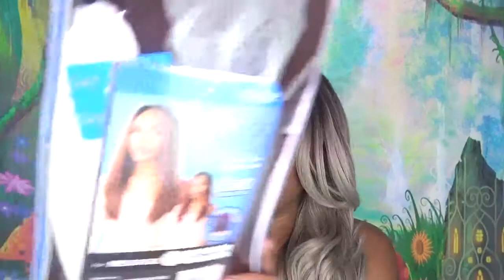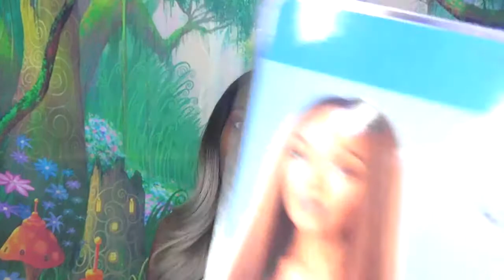😱 NEW 🔥 Outre Quick Weave NEESHA H302 | Soft & Natural Texture Half Wig Neesha | Headband Half Wig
🛑✋🏾🛑STOP WHAT YOU DOING & WATCH B 4 U BUY!!  OUTRE HAS DONE IT AGAIN!! The unit I'm reviewing today is called: Outre Synthetic Half Wig Quick Weave - NEESHA H302

When I tell you this unit is everything, and the hair color is fire!! I'm definitely loving it!! This is the perfect headband half wig dupe! Please watch the entire video to get the full details on this unit!!

 COLOR: DR2/CINNAMON  SPICE

*Half wig/ quick weave
*Soft natural texture
*Can fit any head size
*Can be washed
*Heat safe up to 400

AVAILABLE COLORS:
1, 1B, 2, S1B/30, CHOCOLATE FROST,
DR BLACK CHERRY, DR2/CINNAMON SPICE,
DR2/HAZELNUT, DR2/HONEY BROWN, DR4/GOLDEN HONEY MELT

🙏🏾VERSE OF THE DAY!! (James 1:2–4)
“Consider it pure joy, my brothers and sisters, whenever you face trials of many kinds,  because you know that the testing of your faith produces perseverance. Let perseverance finish its work so that you may be mature and complete, not lacking anything.”